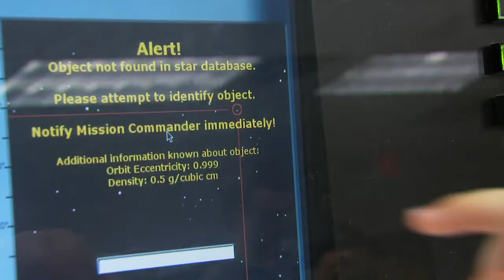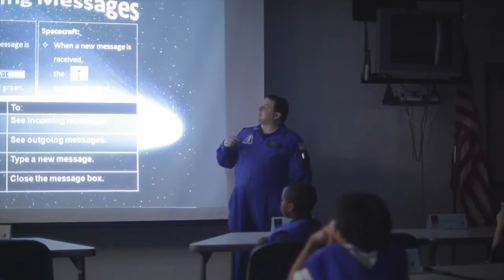About the Challenger Learning Center St. Louis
Learn more about what the Challenger Learning Center is, its history, and how it strives to inspire the future generation of innovators and explorers.